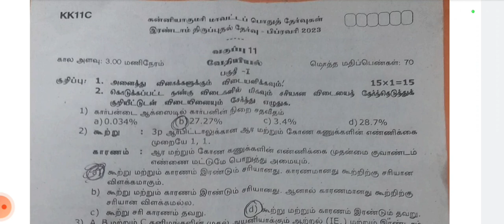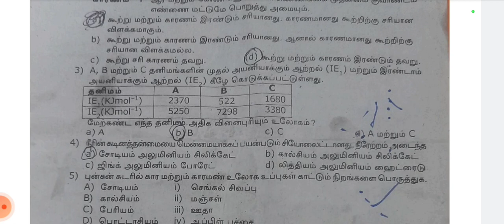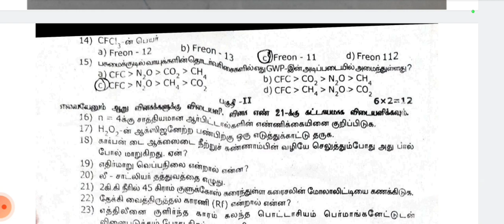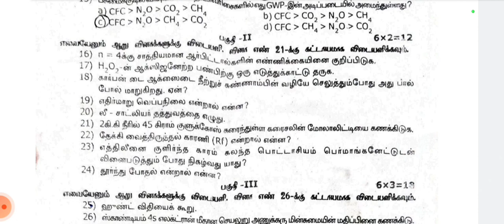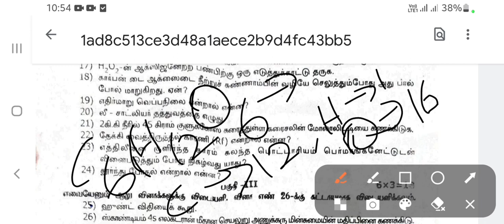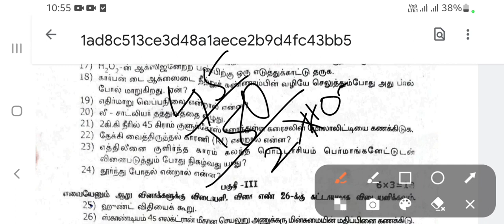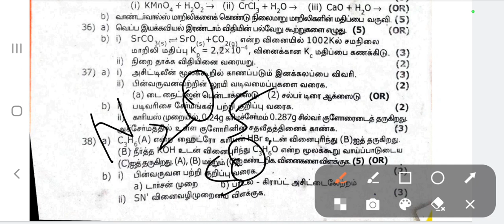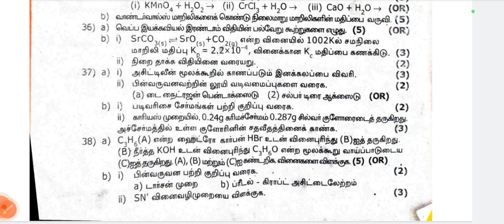11ஆம் வகுப்பு/ இரண்டாம் திருப்புதல் தேர்வு/கேள்வி மற்றும் விடை/ கன்னியாகுமரி மாவட்டம்